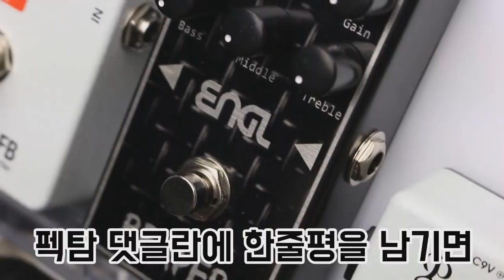JHS 이펙터 Emperor